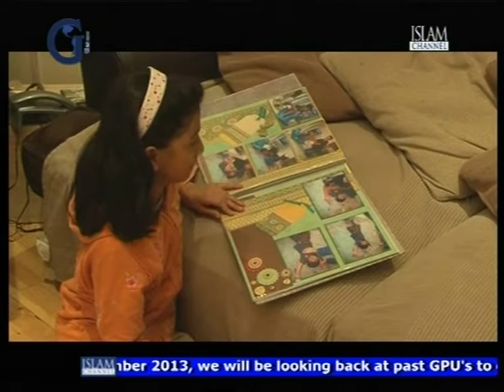Women's AM: Fostering Part 2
Fostering can be a lifeline for many children in the UK.  The ability to be temporarily placed in a loving a stable home, away from the possible turmoil they are going through is life changing.  With many Muslim children coming from both UK families and from abroad it is clear as an Ummah we have a responsibility to these children.

However fostering can seem like an intimidating responsibility to take on especially if we are combining an already hectic life with the needs of a child who clearly needs time and nurturing.  Today we will be looking at the plight of these children in need as well as practical advice for those who wish to foster.

05/11/2013